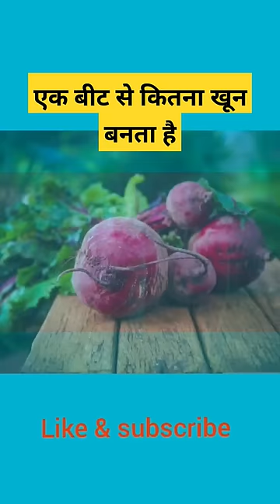एक बीट से कितना blood बनता है। beetroot benefits, beet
एक बीट से कितना blood बनता है। beetroot benefits, beet, @Hivi Fitz
•beet benefits
•beet benefits for health
•beet benefits for skin
•beet benefits in hindi
•beet benefits in marathi
•beet benefits for hair
•beet benefits dr axe
•beetroot benefits in tamil
•beetroot benefits for skin
•beet juice ke fayde
•beet juice ke fayde in hindi
•beetroot juice ke fayde
•beetroot juice ke fayde aur nuksan
•beetroot juice ke nuksan
•beet ka juice
•beetroot ke fayde
•beetroot ka paratha
•juice of beetroot
•juice of beetroot and carrot
•juice of beetroot carrot and apple
•juice of beetroot carrot and tomato
•beetlejuice
•juice beetlejuice
•juice beetroot recipes
•juice beetroot carrot apple ginger
•juice beets recipe
•beetroot juice
beet khane ke fayde,
beet khane ke fayde in hindi,
beet khane ke fayde kya hai,
beet khane ke fayde aur nuksan,
pregnancy me beet khane ke fayde,
pregnancy mein beet khane ke fayde,
khali pet beet khane ke fayde,
beet khane ke kya kya fayde,
beetroot khane ke fayde aur nuksan,
beet aur gajar khane ke fayde,
beetroot khane ke fayde bataiye,
beet khane ke fayde chehre ke liye,
beet khane ke kya fayde hain,
beetroot khane ke fayde for skin,
beet khane ke fayde weight loss,
beet khane ke fayde weight gain,
beat khane ke nuksan,
beet khane ke fayde 2022,
beet khane ke fayde 5 mahine mein
ek point me kitna blood hota hai,
ek unit me kitna blood hota hai,
ek feet me kitne mm hote hai,
ek beet me kitna blood banta hai,
1 unit mein kitna blood hota hai,
ek beet me kitna blood circulation hota hai,
ek beet me kitna blood hai,
ek beet me kitna blood group hota hai,
ek beet me kitna blood kitna hota hai,
ek beet me kitna blood khana chahiye,
ak unit me kitna blood hota hai
beet and carrot juice benefits,
beetroot benefits and side effects in hindi,
what are the benefits of beet juice,
beet and lemon juice benefits,
apple and beet juice benefits,
beet and banana smoothie benefits,
benefits of drinking beet juice,
daily beet juice benefits,
beetroot benefits for weight loss,
beet fruit benefits,
beet juice benefits for skin,
beet juice benefits for runners,
beetroot benefits gym,
beet health benefits,
beetroot health benefits,
beetroot halwa benefits,
beet root pills benefits in hindi,
beetroot benefits in pregnancy
vegetable benefits for health,
vegetable benefits in english,
pumpkin vegetable benefits,
squash vegetable benefits,
vegetables and benefits,
vegetables and their benefits,
health benefits of vegetable broth,
vegetable diet benefits
benefits of beetroot juice,
benefits of beetroot and carrot juice,
benefits of beetroot powder,
benefits of beetroot for skin,
benefits of beetroot juice for skin,
benefits of beetroot in pregnancy,
benefits of beetroot carrot and apple juice,
benefits of beetroot and carrot juice for skin,
benefits of beetroot and ginger juice,
benefits of beetroot and pomegranate juice,
benefits of beetroot and cucumber juice,
benefits of beetroot and tomato juice,
benefits of beetroot and banana smoothie,
what are the benefits of drinking beetroot juice,
benefits of beetroot carrot and tomato juice,
benefits and side effects of beetroot,
benefits of pomegranate and beetroot juice,
benefits of beetroot bodybuilding,
benefits of boiled beetroot,
benefits of beetroot carrot amla juice,
benefits of beetroot carrot and spinach juice,
benefits of beetroot carrot and ginger juice,
benefits of beetroot celery and apple juice,
benefits of beetroot during pregnancy,
benefits of beetroot detox water,
benefits of drinking beetroot and carrot juice daily,
benefits of drinking beetroot juice daily for skin,
benefits of drinking beetroot juice on empty stomach,
benefits of drinking beetroot juice daily,
benefits of drinking beetroot water,
health benefits of drinking beetroot juice,
benefits of eating beetroot,
benefits of eating raw beetroot and carrot,
benefits of beetroot for hair,
benefits of beetroot for skin and hair
◆nutrition in beetroot
•Calories: 43
•Water: 88%
•Protein: 1.6 grams
•Carbs: 9.6 grams
•Sugar: 6.8 grams
•Fiber: 2.8 grams
•Fat: 0.2 grams